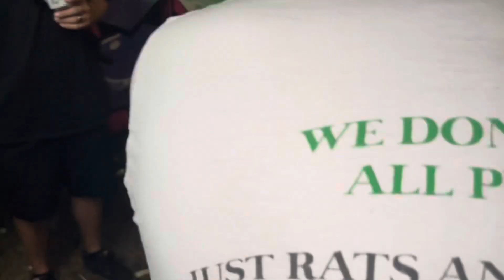Rock the Block II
Having a job sucks sometimes, missed a lot of the show but it was dope seeing everyone that showed up.

Shout out @fostepco & ​⁠@crooked2thstudios for putting it all together.

Artists/Performers y’all need to check if you haven’t already.